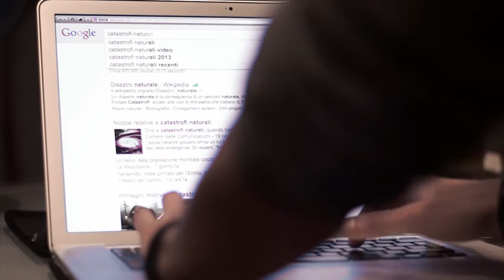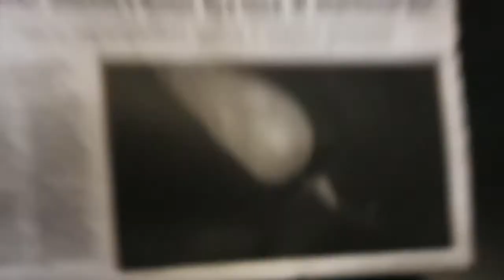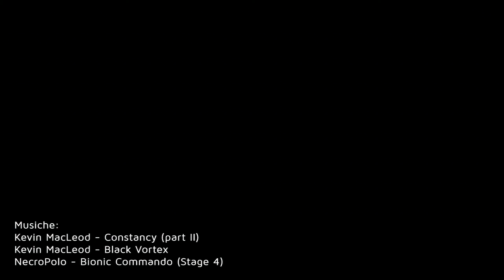Working class hero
Video finalista del contest Luci sul Lavoro 2014. Autore: Depanton Production
Descrizione:Un "normale" eroe sta cercando lavoro in un'agenzia di supereroi, ma viene rifiutato perché non ha abbastanza esperienza sul campo. Cerca così di riscattarsi, provando a salvare la Terra.